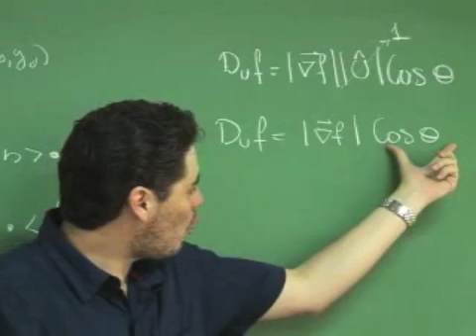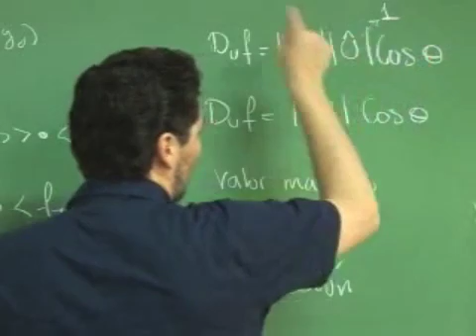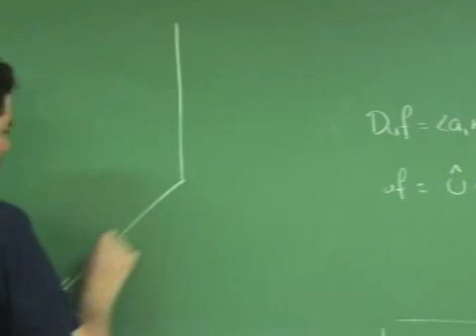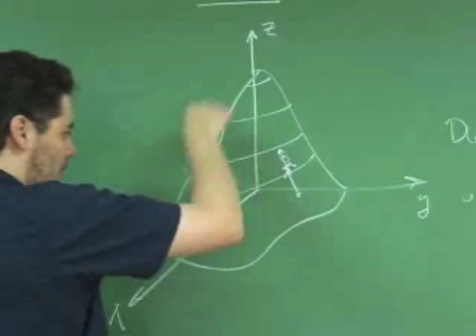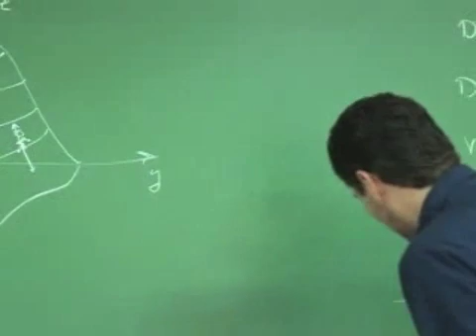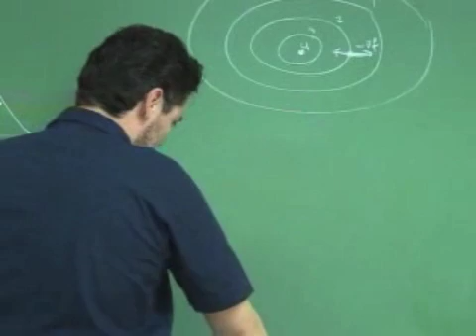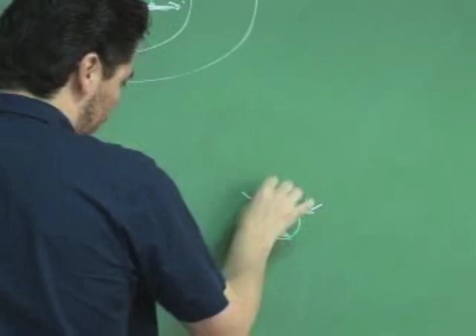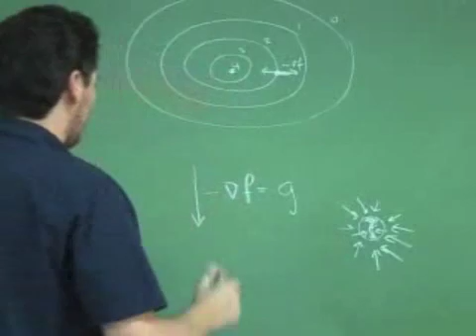Derivada Direccional. Parte 3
Derivada Direccional